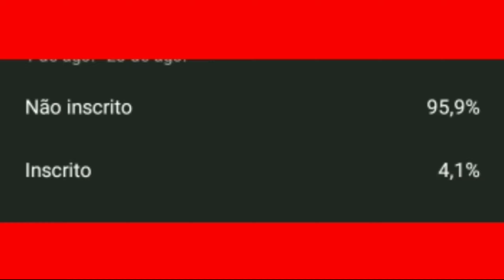VEJA A EXPULSÃO DO ZÉ GABRIEL CONTRA O SÃO PAULO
⚠️ᗩᎢᗴᑎᑕᗩᝪ⚠️

🇦🇹🇦🇹ᑕᝪᗰᑭᗩᖇᎢᏆしᕼᗴ ᝪ ᐯᏆᗞᗴᝪ 🇦🇹🇦🇹
🇦🇹🇦🇹ᗞᗴᏆ᙭ᗴ Ꭲᗴᑌ しᏆᏦᗴ🇦🇹🇦🇹
🇦🇹🇦🇹ᗩᎢᏆᐯᗴ ᝪ ᔑᏆᑎᏆᑎᕼᝪ🔔🇦🇹🇦🇹
🇦🇹🇦🇹Ꮖᑎᔑᑕᖇᗴᐯᗩ-ᔑᗴ ᑎᝪ ᑕᗩᑎᗩし🇦🇹🇦🇹